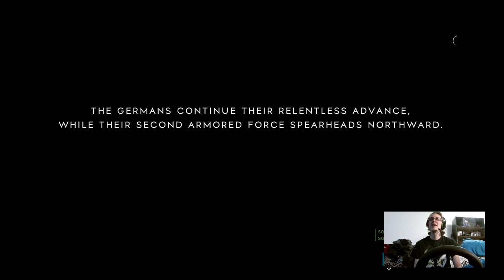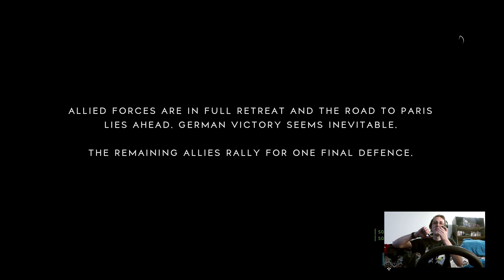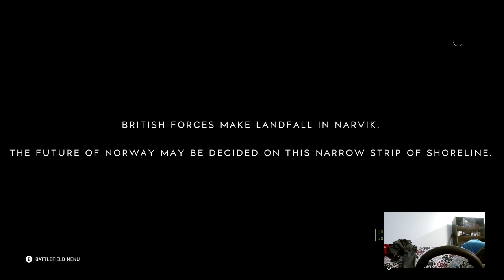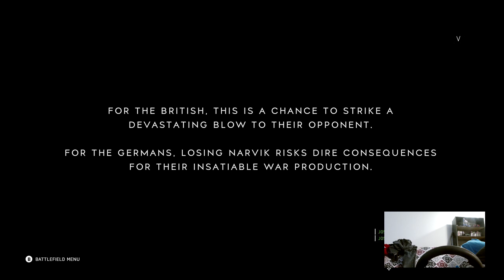Battlefield Onilne 23 Presented by 99geek.ca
My brand though is 99% Geek found with links to everything under the brand at 99geek.ca I'm a writer, writing chapters of novels like episodes of TV shows, releasing them monthly on my Patreon page. You can read the finished books on Amazon, links at 99geek.ca, or subscribe for just a dolalar a month and get access to everything in PDF format for your computer, tablet, or phone. As of now, there's over a thousand pages of content, with multiple stories that cross over and interact with each other.